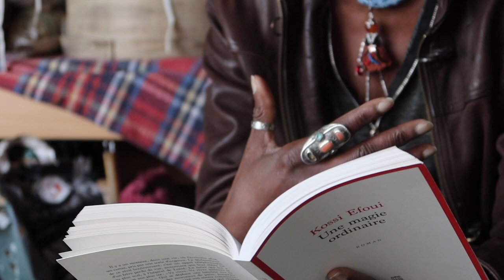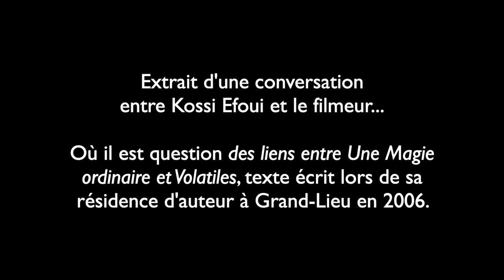Kossi Efoui, Une Magie ordinaire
Lecture par Kossi Efoui d’un extrait de son roman "Une Magie ordinaire", éditions du Seuil, 2023
Réalisation : Arnaud de la Cotte
L’Autre journal, 5 mai 2023